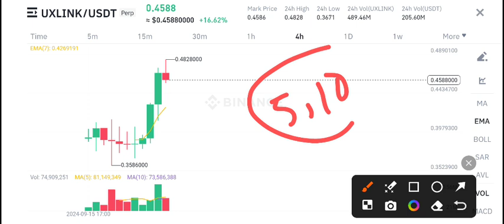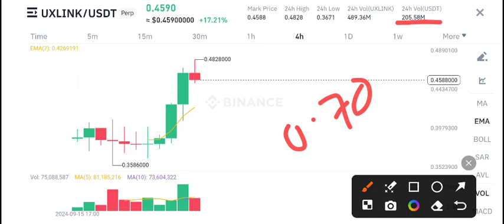Uxlink coin News Today! Uxlink Price Prediction! Uxlink Crypto